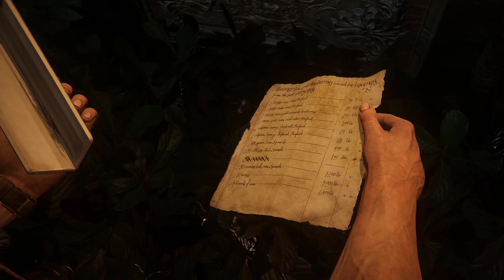Lets Play Uncharted 4 A Thief‘s End [018] [Deutsch] [4K] - Die Diebe von Libertalia